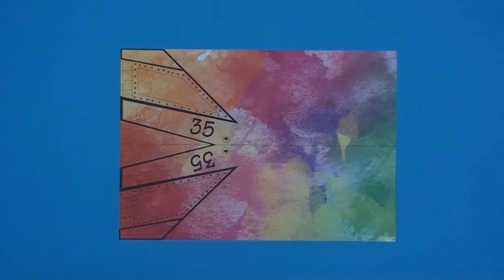how to make a paper airplane - DANTE R-35 / Collection Model LEVEL 2/1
PDF ler için sitemize gelin Come to our site for PDFs

How to make a paper airplane - paper planes.
How to make the best paper airplane in the world.
DIY the best paper airplane made simple.

paper---297*210 standart A4 size